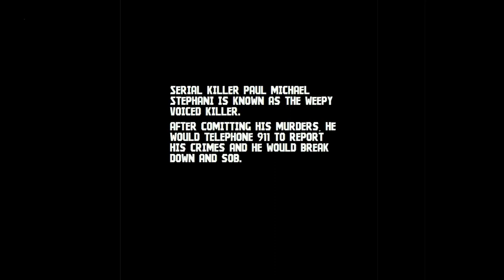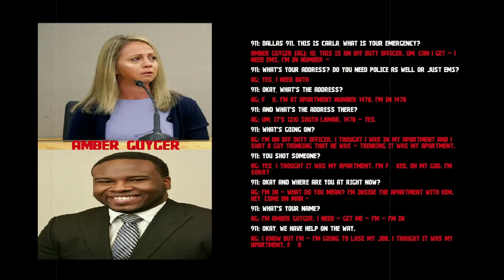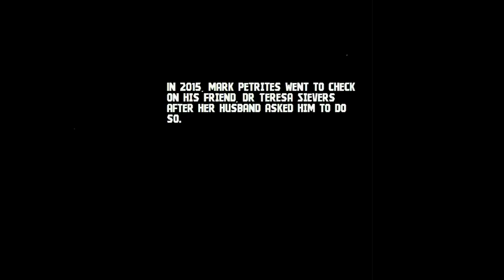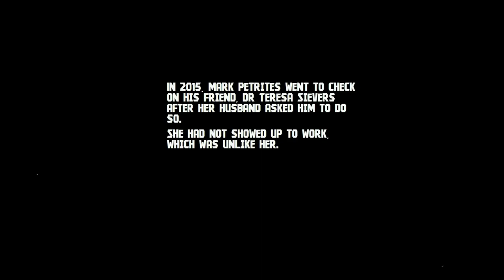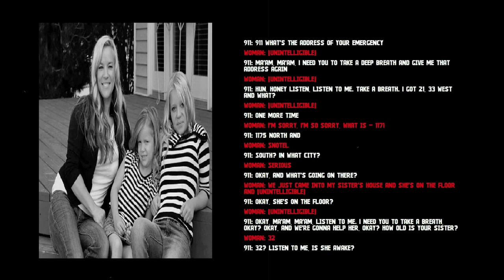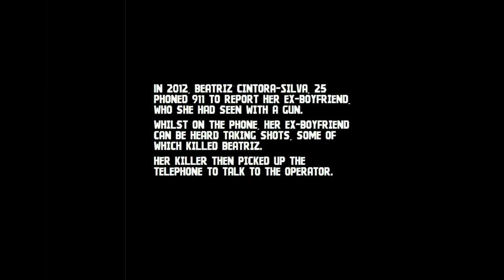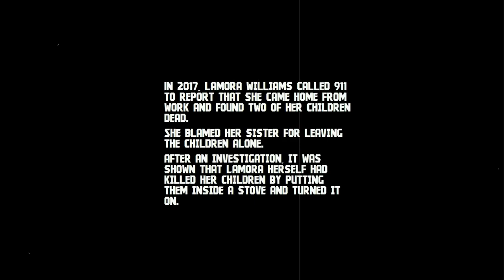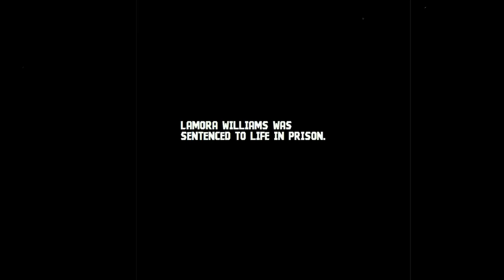The Most Disturbing 911 Calls of 2022|Creepiest 911 Calls-Part 2